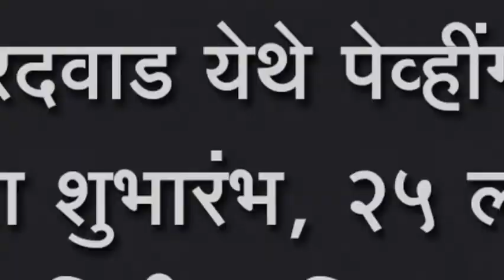चॉंदशिरदवाड येथे पेव्हींग ब्लॉक कामाचा शुभारंभ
चॉंदशिरदवाड येथे पेव्हींग ब्लॉक कामाचा शुभारंभ, २५ लाखाचा आला निधी, दलित वस्तीची होणार सुधारणा